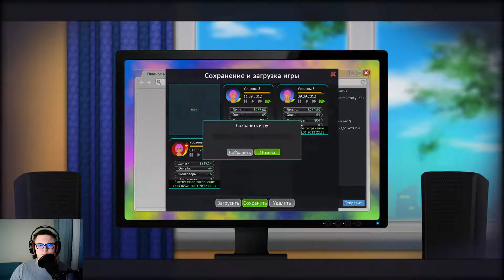Самая горячая стримерша Галя в деле! Streamer's Life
Хей народ! Сегодня я создам типичного стримера современности и посмотрю как быстро к ней придет популярность)